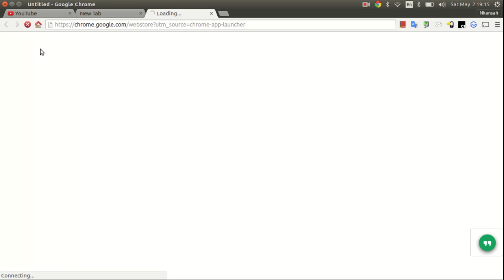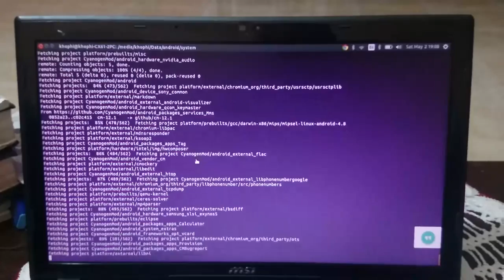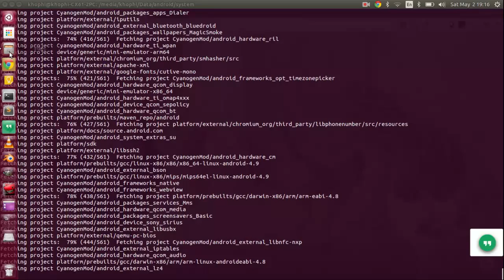Cast Entire Desktop From Ubuntu to TV via Chromecast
A beta version of the Chromecast Chrome Browser extension allows you to cast your entire Ubuntu desktop and whatever applications running directly onto your chromecast-connected TV, unlike the initial ChromeCast extension.

Setting up is straightforward. See video to learn how.

Link to Beta Extension (which supports entire desktop streaming): [link deprecated] Cast has been embedded into Chrome, so no longer needs the extension.

Its unfortunate Google doesn't mention any of this on their official website about support for Linux, even if in Beta. Now you know, Enjoy!